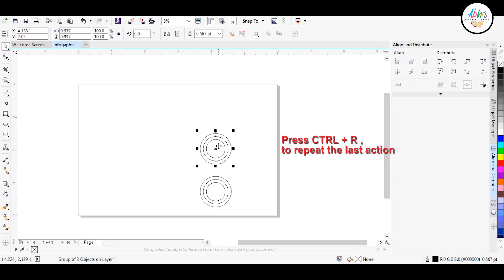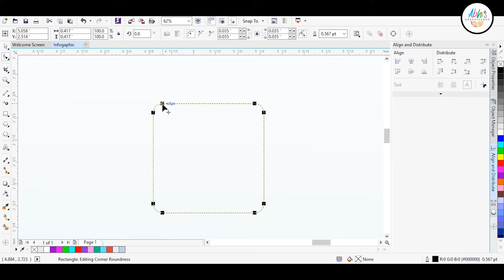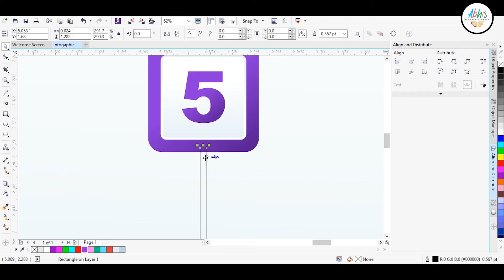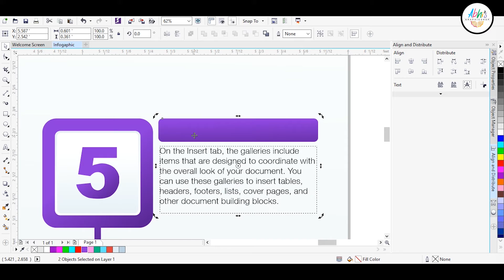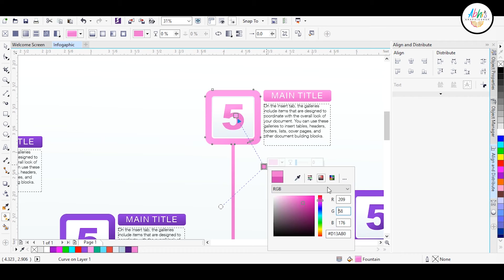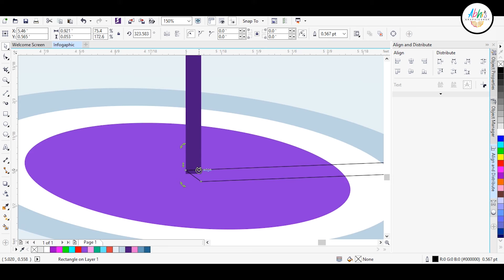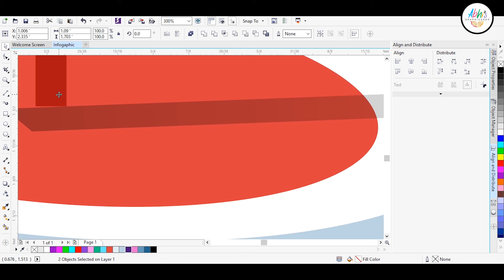Tutorial 17 - How to create Info-graphic (Part - III) in Corel Draw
Hello! Everyone, this is my 17th tutorial video for the new aged graphic designer. Here, I'm creating INFO-GRAPHIC using Corel Draw X7. I hope you guys like it.
Used Software: Corel Draw X7
With due respect and love to all viewers,  I like  to thank my viewers to give their valuable time for my creation. Don’t forget to click on the Bell Icon to get my updates and notifications.
Music Credit